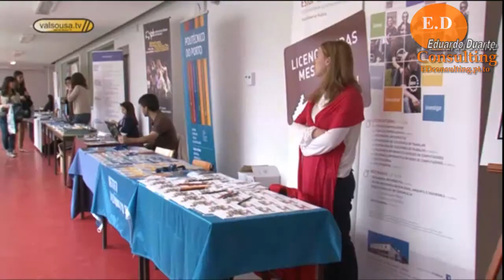ED Consulting - Escola com "Dias Abertos"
"Dias Abertos" foi o nome da iniciativa dinamizada pelos alunos da Escola Secundária de Paços de Ferreira para toda a comunidade educativa.Televisão Regional do Vale do Sousa, Castelo de Paiva, Felgueiras, Lousada, Paços de Ferreira, Paredes e Penafiel